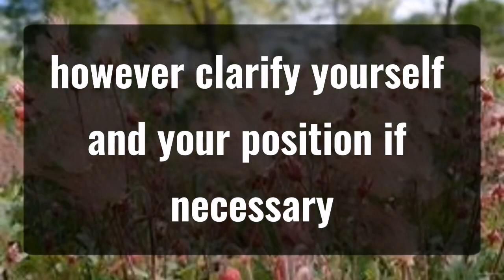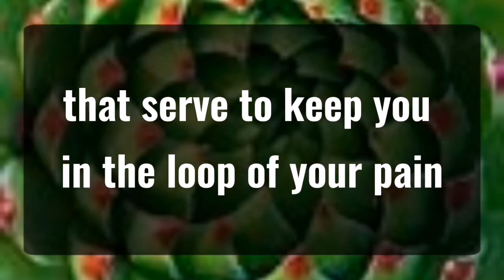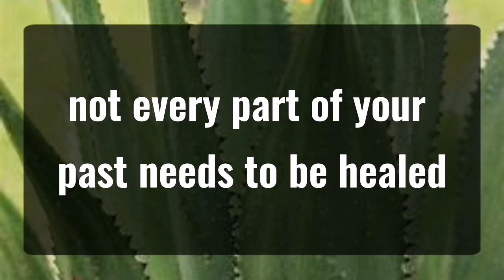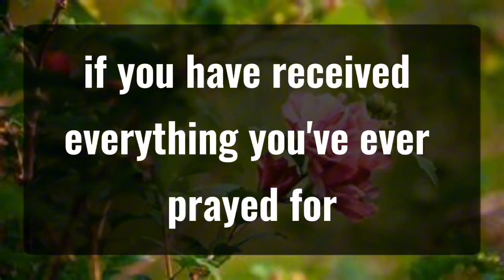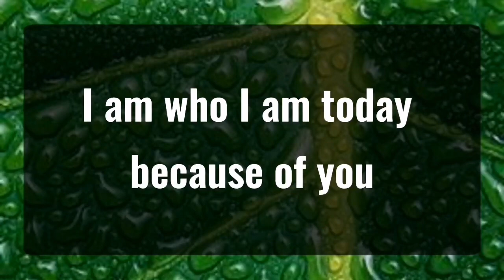God message_ This is about your death... Angels Message✝️God Miracles Today 1111 🦋 god msg